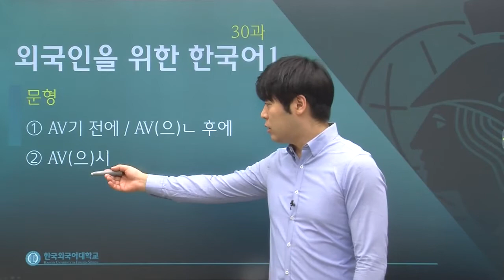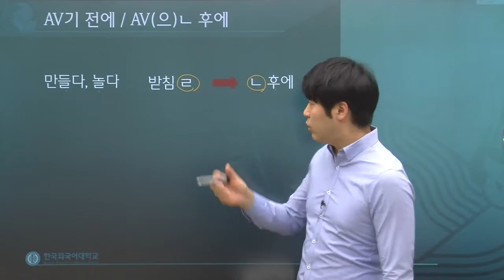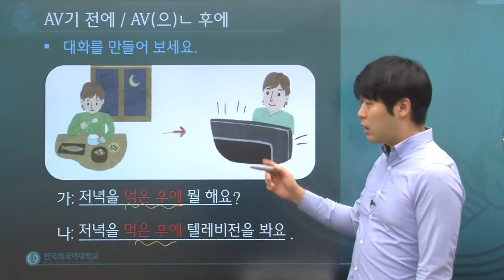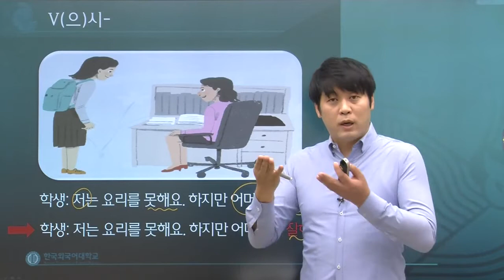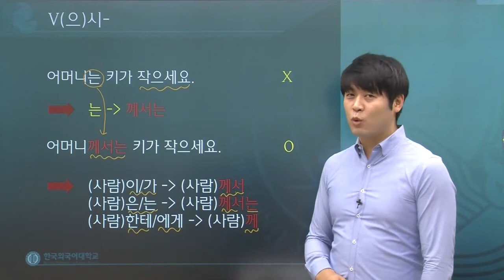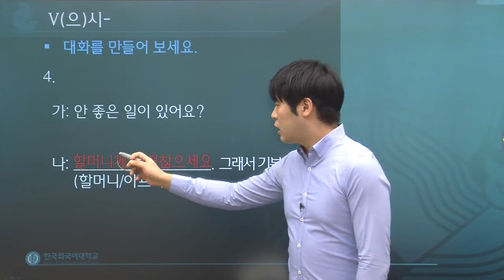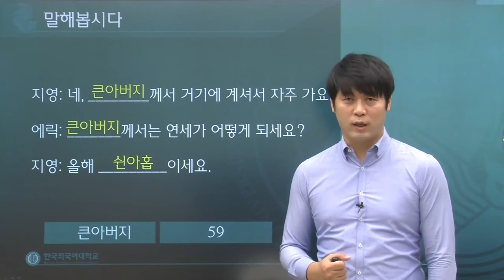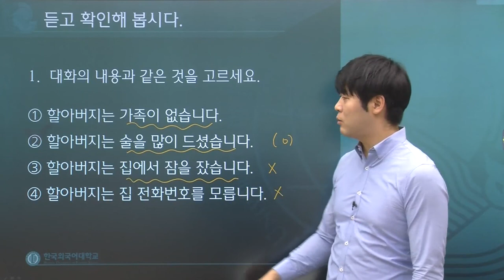한국어 1급 30과